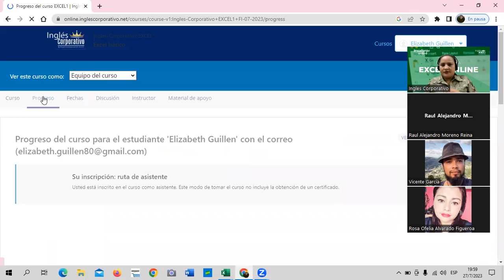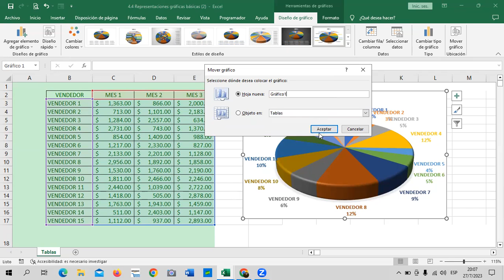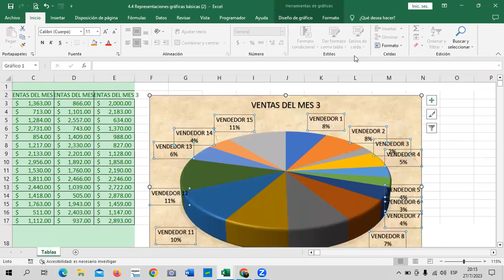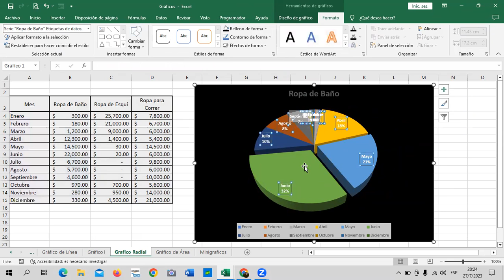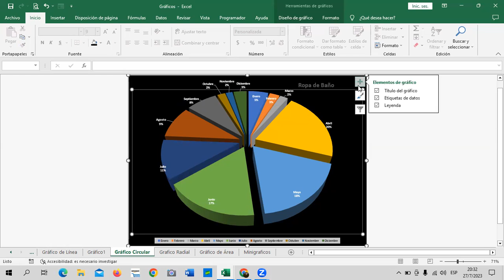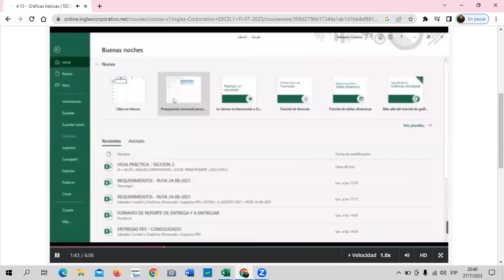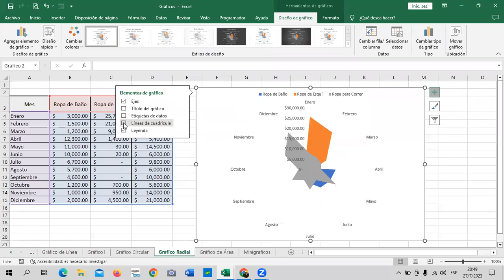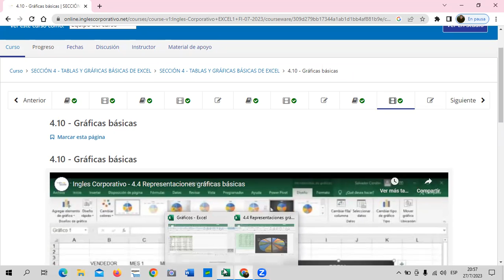Sesión 16 - 27/07/2023 - Guillén – Gráficos Estadísticos.